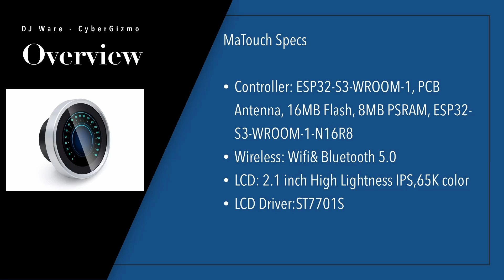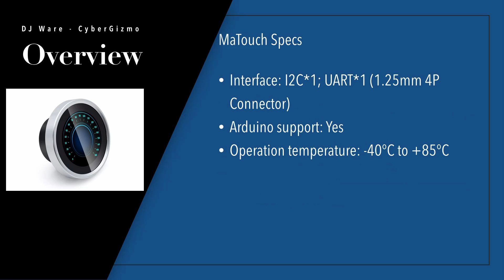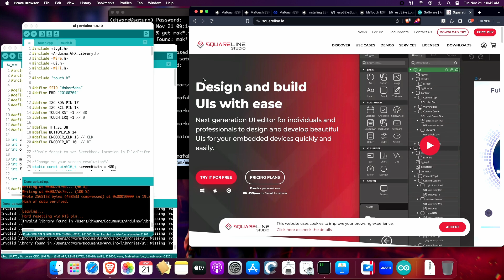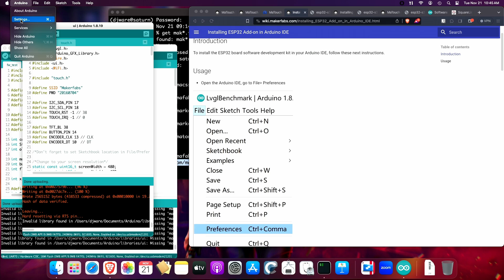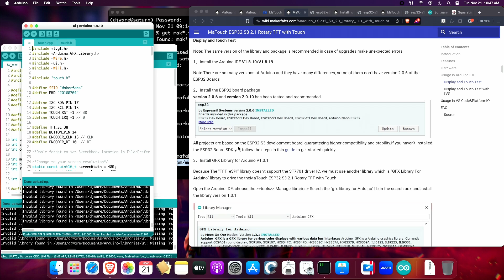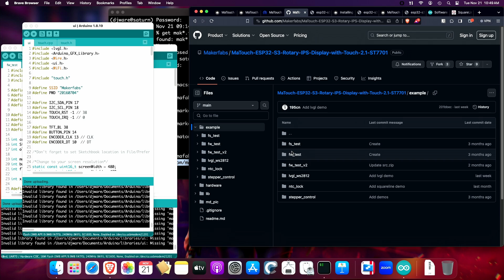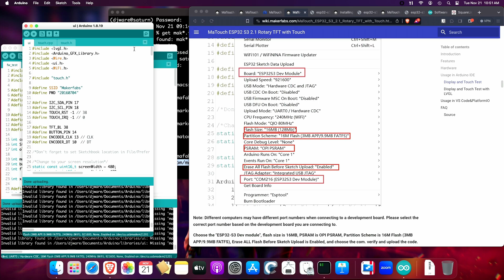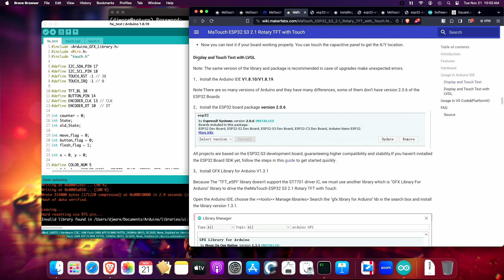MakerFabs MATouch ESP32-S3 TFT Display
I received this product for review from MakerFabs, it is the MaTouch ESP32-S3 Rotary IPS Display with Touch 2.1“ ST7701.  I will be showing the specs, documentation to help you get started with the device, and some sample applications which demonstrate the features and capabilities of the machine.  My experience with this device was  a joy to work with and use.  I am planning to put this into operation here in the studio as a way to display status on my servers (perhaps using a stop-light) diagram to show various states throughout the day.

Chapters
00:00 - Intro
00:09 - MaTouch
03:18 - Hands-On
04:35 - Squareline
05:46 - ESP32-S3 Datasheet
16:30 - Final Thoughts